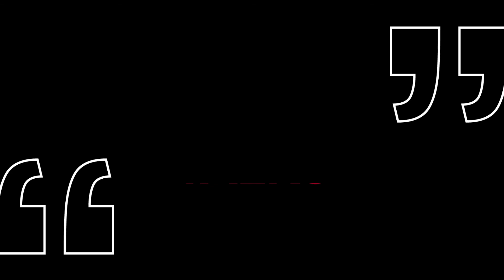Bradley TALKS (Series 2, Episode 2) - David Stone, Popsicle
Episode 2 features David Stone who, along with his cousin Tim Stone, founded Popsicle, the retro ice-block brand taking Ireland by storm!

Series 2 of Bradley TALKS was shot live from our stand at CATEX21 in the RDS Dublin last November. In this series, Bradley founder Andrew Bradley chats with several entrepreneurs and Irish business leaders about their brand journey and the trends that will have an impact on their brand in the future.